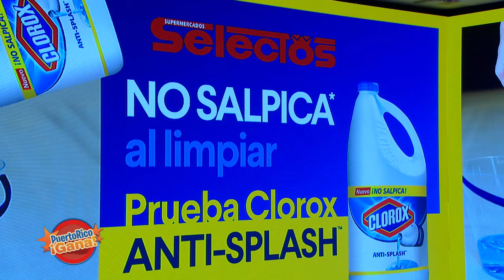01 PR GANA 09 09 21